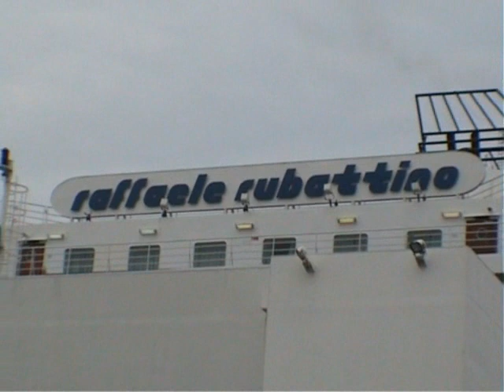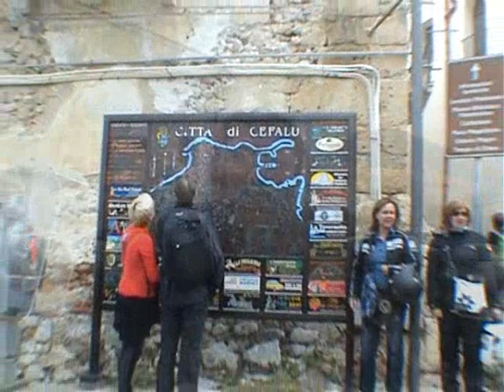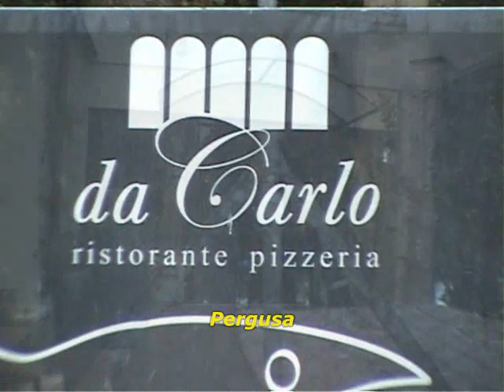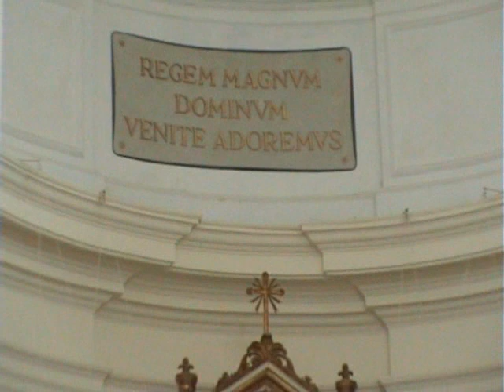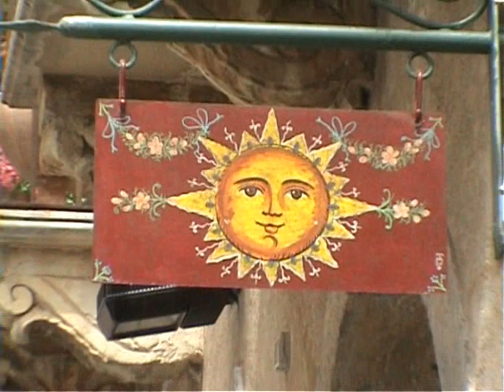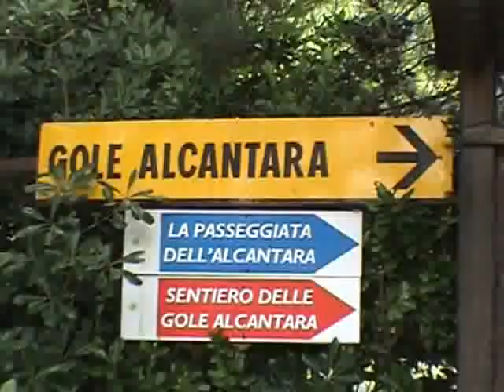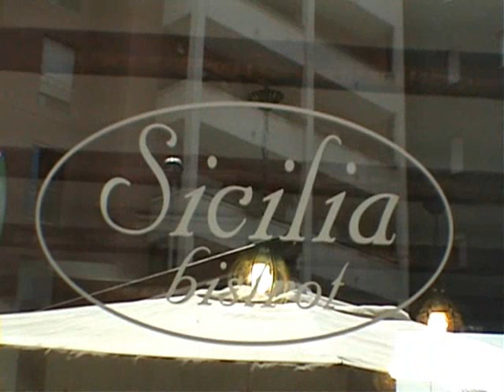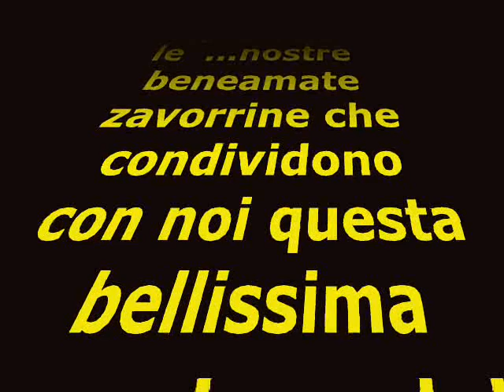SICILIA IN MOTO - PALERMO, CATANIA, CEFALU', ETNA, TAORMINA, SIRACUSA, NOTO, MODICA, RAGUSA - 2011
TURISMO IN MOTO
Grazie per aver scelto di viaggiare con noi
“ Il Mototurista vede il mondo con occhi diversi “

Ebbe tutto inizio una serata fredda di Gennaio 2011, durante una riunione dei Responsabili delle Sezioni Arca del Lazio, in cui il Presidente ci diete il consenso per organizzare un tour di 6 gg. in Sicilia.
Dopo 4 mesi di discussioni e chiarimenti, finalmente si arriva al fatidico giorno della partenza.
Il gruppo di 30 persone su 17 moto cariche di bagagli ed entusiasmo, si incontrano al molo Angioino di Napoli  per imbarcarci.
Lunedi 23 Maggio 2011
Alle 6.30 si arriva a Palermo, la Sicilia ci accoglie con un cielo scuro e carico di nubi. Dopo la colazione, si parte per Cefalù, sede della nostra prima tappa, lasciamo le nostre moto sul lungomare e percorriamo i caratteristici vicoli fino alla piazza con il suo stupendo Duomo.
Dopo la nostra visita si riparte per Pergusa, dove ci aspetta la sosta pranzo, dove iniziamo ad assaporare la cucina siciliana, tornando in sella ci accoglie una leggera pioggerellina che si trasforma in una pioggia pesante e persistente per tutti i 110 km che si separa da Catania.
Martedi 24 Maggio 2011
Ci si sveglia e già piove, questo fa peggiorare il nostro umore. Oggi si visita la Val di Noto e raggiungendola il cielo schiarisce, visita di Noto, stupenda cittadina barocca, visitiamo alcune chiese tra cui il maestoso  Duomo, stupendo esempio di arte barocca. Visita del campanile della chiesa di S. Carlo Borromeo, punto strategico per ammirare la cittadina. Dopo un fugace pranzo a base di arancini e cannoli, si riparte alla volta di Modica, altra stupenda città barocca. Ci immergiamo tra vicoli, panoramiche mozzafiato e chiese bellissime tra cui il Duomo di S.Giorgio.  Il nostro itinerario continua raggiungendo Ragusa, visitiamo la parte antica "Ibla" con la sua maestosa cattedrale di San Giorgio, ed i suoi vicoli perfettamente conservati, è un piacere visitare queste cittadine. Poi Si rientra a Catania.
Alle 9.30 tutti in sella, si parte alla volta di Taormina sosta in pasticceria a Mascali, dove assaporiamo dei gustosissimi cannoli siciliani per poi raggiungere Giardini Naxos. Raggiungiamo Taormina da dove si gode di un'ottima panoramica sulla città e sul golfo. Si visita il centro storico con il Duomo facendo anche shooping. Si riparte per raggiungere le bellissime e suggestive Gole di Alcantara. Lungo la strada del ritorno percorrendo la Riviera dei Ciclopi non possiamo non far sosta ad Acireale, Aci Trezza ed Aci Castello. Si rientra in albergo abbastanza stanchi ma consapevoli di aver fatto un percorso che difficilmente si dimentica.
Finalmente il sole splende caldo, il cielo è limpido. Si parte per raggiungere Siracusa, la città merita più della mezza giornata che gli abbiamo dedicato, la piazza del  Duomo ad Ortigia è bellissima e caratterista, percorriamo gli innumerevoli vicoli, ogni scorcio che ci si apre davanti merita di essere ammirato. Dopo aver consumato un fugace pranzo si parte per raggiungere l’Etna, il paesaggio è già spettrale di suo, con la nebbia è ancora più ….suggestivo. Raggiundo il rifugio ma tuoni minacciosi ci consigliano di scendere al più presto. Non ci resta che il tempo di un fugace  shooping nel centro di Catania con visita al caratteristico e famoso Duomo.
Ormai siamo agli sgoccioli del nostro tour in terra siciliana, abbandoniamo Catania e tramite l’ autostrada raggiungiamo Palermo dove questa sera il traghetto ci riporterà nel …..continente. Arriviamo per l’ora di pranzo e decidiamo di consumarlo in una trattoria tipica. Successivamente effettuiamo una visita al centro di Palermo, con la famosa e stupenda Cattedrale ed altri luoghi come Piazza Politeama. Alle 18.30 ci attende l’imbarco sulla nave che ci riporterà a Napoli ed a malincuore si saluta la Sicilia.
Si sbarca nel porto che ci ha visto partire 6 giorni fa, certo l’umore è diverso, resteranno però i ricordi di questo eccezionale tour.
Grazie ai colleghi compagni di viaggio e di avventura, ed all’Arca Lazio che ci ha permesso di vivere questa bellissima esperienza.

Per chi fosse interessato ad avere materiale come itinerari, tappe, hotel, ristoranti, informazioni varie, ecc….richiedetemelo qui sotto

Sicilia